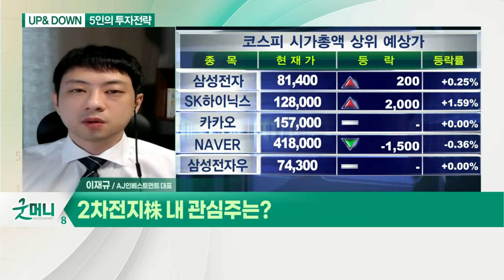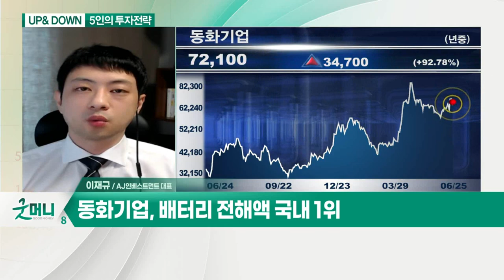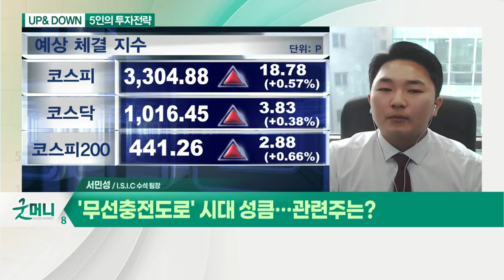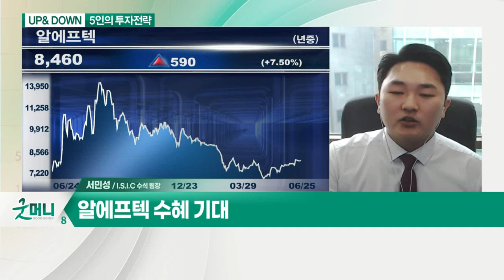부진했던 2차전지株, 다시 달릴까? / 코스피 또 사상 최고치… 3,300선 보인다?_UP&DOWN 5인의 투자전략 (20210625)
Q. 부진했던 2차전지株, 다시 달릴까?
- LG화학, 삼성SDI, SK이노베이션 주가 흐름 개선
- 국내 2차전지 관련주 재부각 가능성

Q. 2차전지株 내 관심주는?
- 동화기업, 배터리 전해액 국내 1위

Q. 코스피 또 사상 최고치… 3,300선 보인다?

Q. '무선충전도로' 시대 성큼… 관련주는?
- 알에프텍 수혜 기대